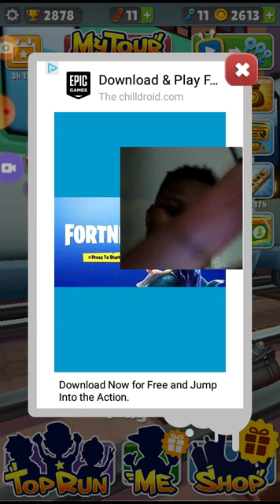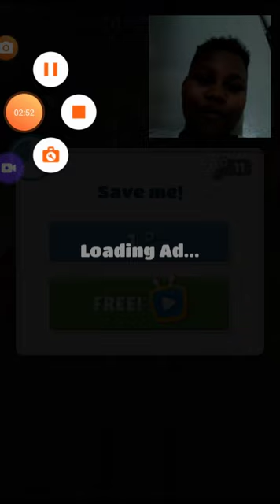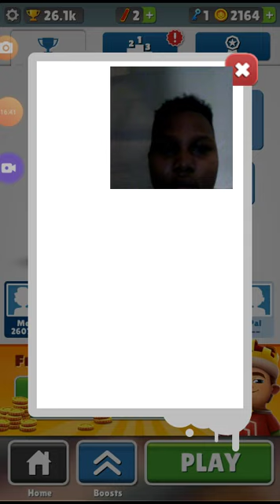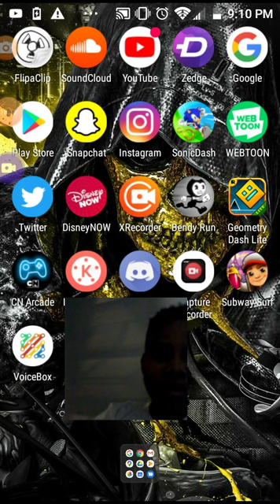Welcome to Subway Surfers Pt 2